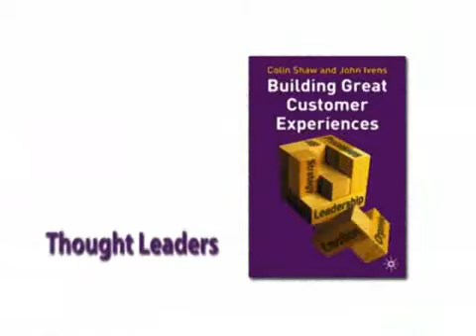How one word can make a huge difference - Should & Will